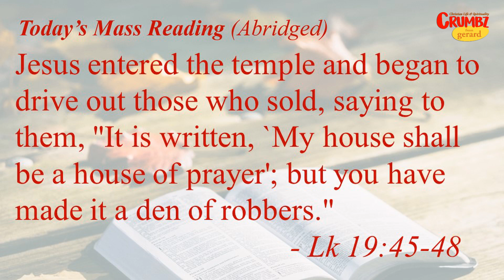Friday 24 November 2023 – 33rd Week in Ordinary Time – Lk 19:45-46 | Daily Mass Reflection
This Sermon for Friday, 33rd Week Ordinary Time is a Reflection on Lk 19:45-46
| May this Homily inspire you
| Friday 24 November 2023 – 33rd Week in Ordinary Time – Lk 19:45-46